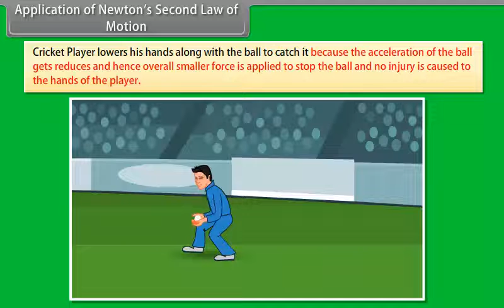Application of Newton's Second Law of Motion